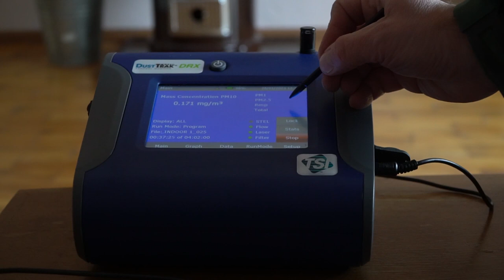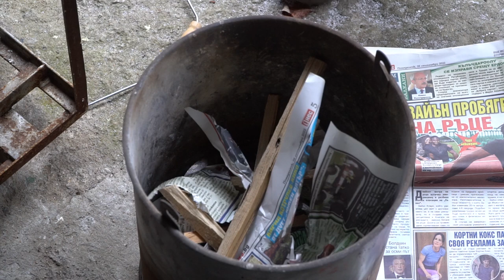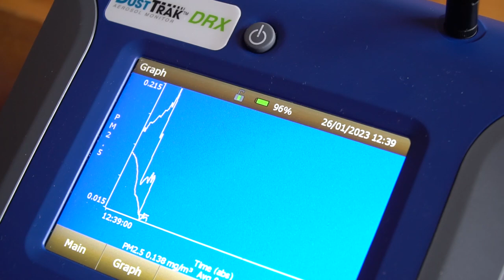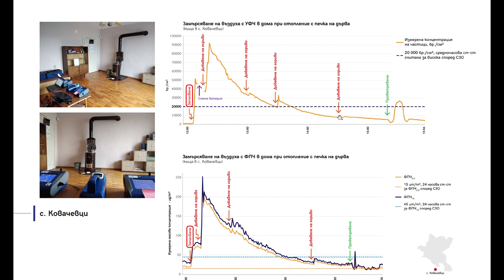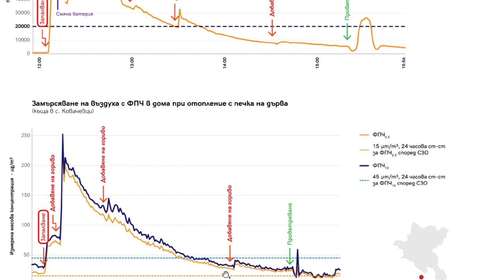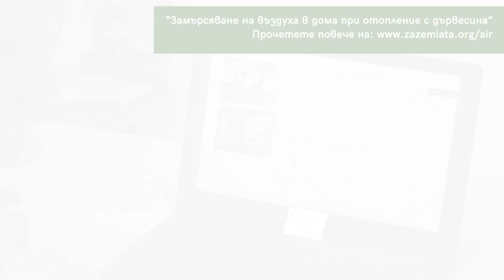Какво дишаме вкъщи? Епизод 2: Печка “Чудо“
Всяка година в България от замърсен въздух умират над 15 000 души. Основен източник на замърсяването с фини прахови частици са печките на дърва. Екип на За Земята направи измервания с професионална апаратура на четири вида отоплителни системи и получихме доста интересни резултати. Представяме ви ги в една мини-поредица от видеа.
Сухите дърва, горното зареждане – какво влияние оказват те върху замърсяването на въздуха от печката в дома ни?
Как да подредим кофата с твърдо гориво на печка тип “Чудо” и защо това е много важно?
Гледайте втори епизод от поредицата ни за замърсяването на въздуха в домовете от печките на дърва, в който ще изследваме още един много добре познат в България модел печка. Освен че правим измервания, във видеото ще откриете и различни съвети как да намалите замърсяването с фини прахови частици на въздуха, който дишате вкъщи.
Вижте и цялата поредица от видеа за всяко от измерванията в четирите различни домове с четири различни по тип отоплителни уреда, които направихме, и научете важни съвети как да поддържате и експлоатирате печката си и как да преминете към по-екологични и щадящи здравето ви и околната среда начини на отопление:
Прочетете доклада с подробните данни от измерванията на За Земята за замърсяването от печките, горящи дървесина като гориво, тук: